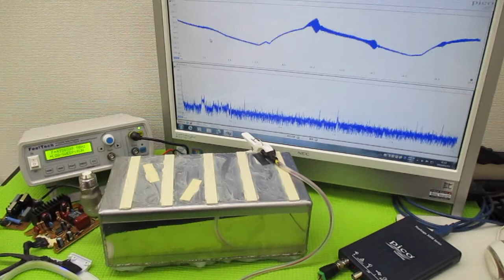オリジナル製品：超音波発振プローブを利用した超音波制御技術 ultrasonic-labo